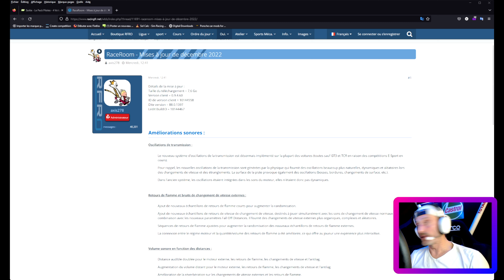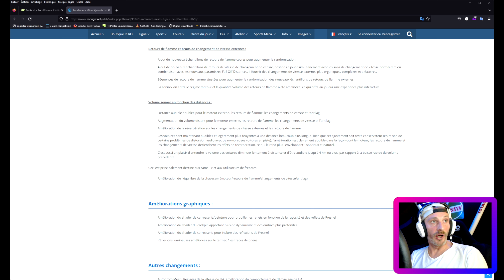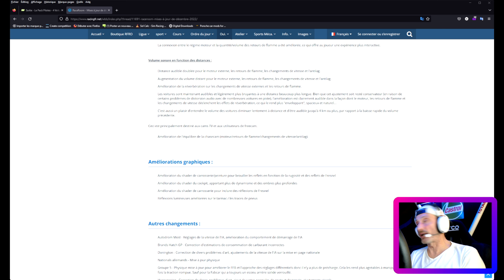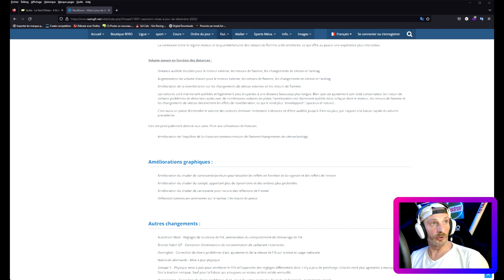Raceroom n'est pas mort - Historique - Règlages - Nouveautés - Bilan 2022 !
Après un petit temps d'inactivitè sur Raceroom et pas mal de mises à jours, on se relance et profite de faire des réglages plus pointus pour le FFB avec le simucube 1.
On teste les nouveautés et surtout on fait un bilan de Raceroom en 2022 !
Non Raceroom n'est pas mort et surtout il fait partie des simulations qui procurent un réel plaisir de pilotage !

Dècouverte du pack "The Drivers Packs 4 cars ans 1 track for maximum joy"

Pour rejoindre la communauté "Gentlemans Racers
Ici les infos

Rejoigniez le nouveau Forum Homed Assetto Corsa
Attention il faut etre membre et donc s'inscrire gratuitement !

Vous pouvez aussi rejoindre mon serveur Discord pour participer à la communauté !
Attention le discord représente une communauté et demande oui un minimum de participation !!!
Si c'est cela que vous recherchez alors ici le lien d'invitation

Présentation de mon matériel Ordinateur :
Carte Mère ASUS ROG STRIX X570-E GAMING WiFi II
AMD Ryzen 9 5950X, 16x 3400 MHz
ASUS ROG Ryujin 360 Watercooling
64 GB DDR4-RAM 3600 MHz G.SKILL Trident Z NEO RGB Series
2000 GB M.2 PCIe SSD Corsair Force MP600
4000 GB SSD Samsung 870 Qvo
3 ecran 32 ' iiyama G-Master GB3266QSU-B1 Red Eagle
Elgato Camlink Pro
Rii K18+RGB Clavier sans Fil

Cockpit et accessoires :
Système JCL to be faster noir Support Triplescreen JCL
Next Level Motion
Pedalier Heusinkveld Pro
Aiologs shifter Sequentiel
Frein à main Heusinkveld
Écran 5 Pouces HDMI LCD 800x480 TFT Écran Tactile
Elgato Streamdeck
Boites à boutons Simracing4u